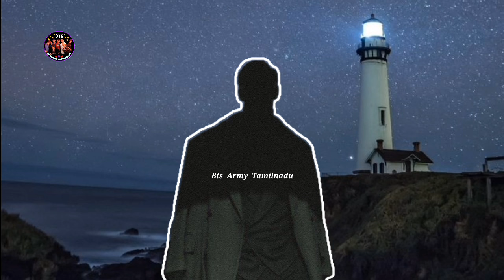Escape School EP.3 | “Exit” (BTS Tamil ff) 🧟‍♀🏫 Final Part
“It's a fictional and ownscripted” Dubbed Video 💜